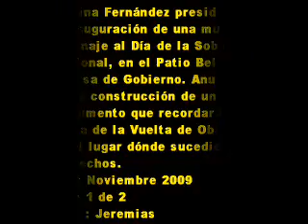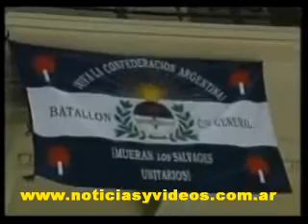20 de Noviembre 2009 1 Día de la Soberanía en Casa Rosada.wmv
Cristina Fernández presidió
la inauguración de una muestra
homenaje al Día de la Soberanía
 Nacional, en el Patio Belgrano
de Casa de Gobierno. Anunció
allí la construcción de un
 monumento que recordará la
 gesta de la Vuelta de Obligado
 en el lugar dónde sucedieron
los hechos.
20 de Noviembre 2009
parte 1 de 2
Editó : Jeremias